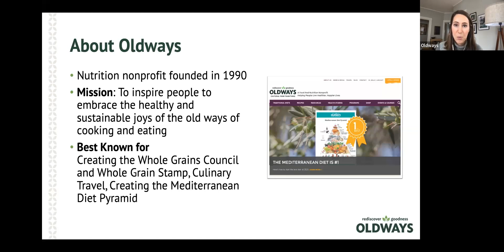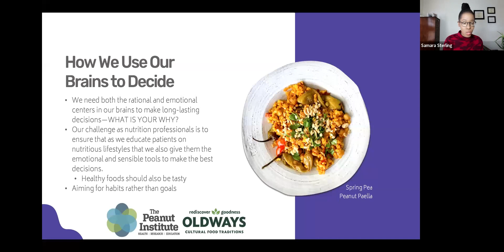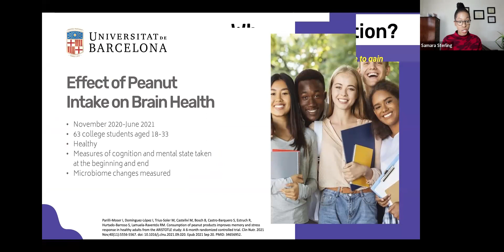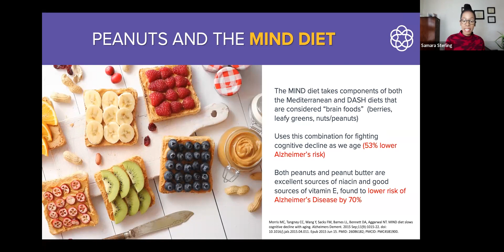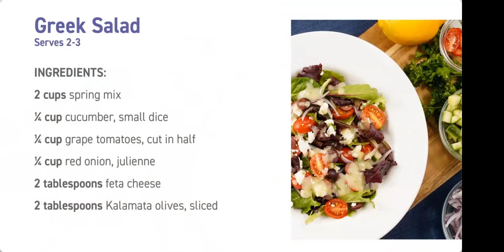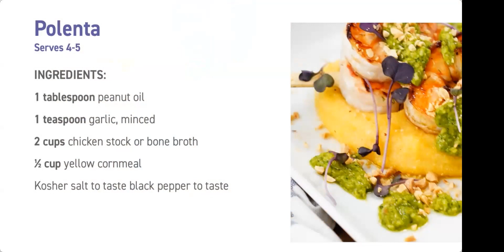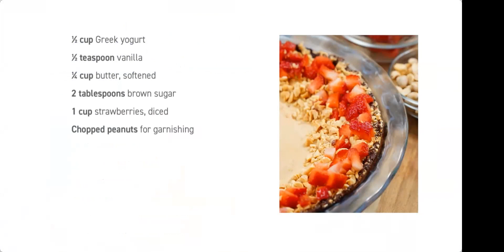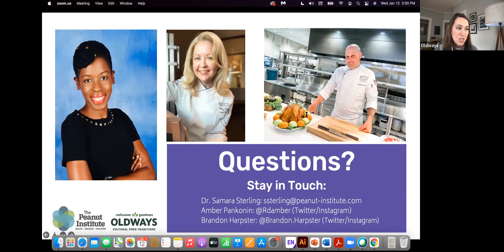Webinar: Brain Health & The Mediterranean Diet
This webinar will discover the secrets of how diet aﬀects the brain. To begin, Dr. Samara Sterling will share an inside look into how speciﬁc foods and components of the Mediterranean diet can improve cognitive and mental health processes with a deep dive into newly published research. We will look at aﬀordable and sustainable ways to incorporate the Mediterranean diet in your lifestyle using accessible foods like peanuts to beneﬁt brain health. To close, Amber Pankonin, MS, RD, LMNT, will lead a demonstration of unique and tasty culinary creations, discussing how a Mediterranean diet can be easily incorporated in our daily routines.